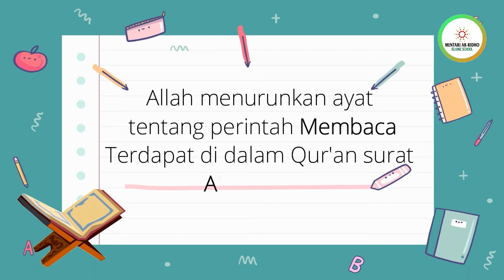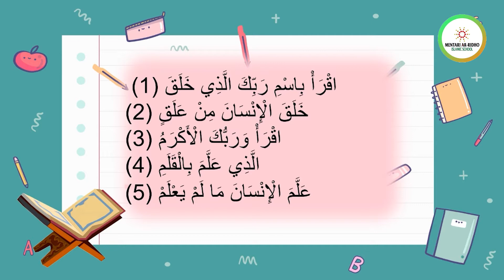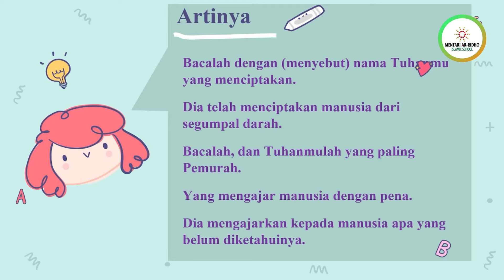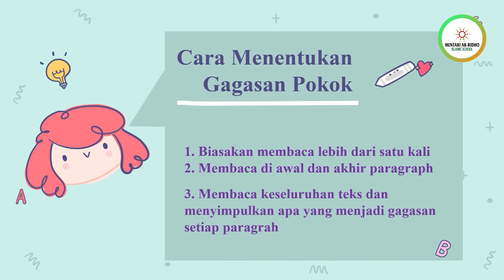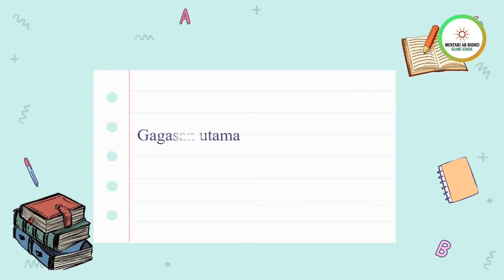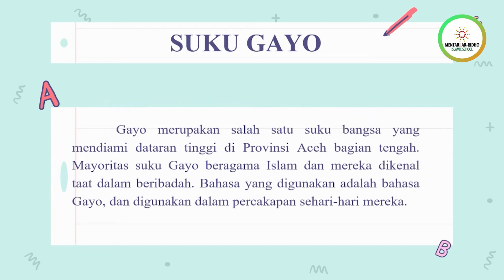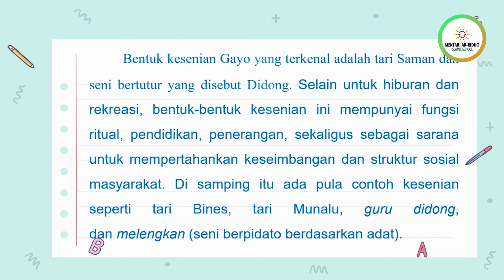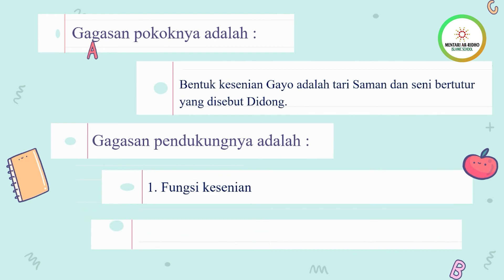GRADE 4 - Gagasan Pokok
Materi Pembelajaran Daring SDS Mentari Ar-Ridho Islamic School Tahun Ajaran 2020/2021